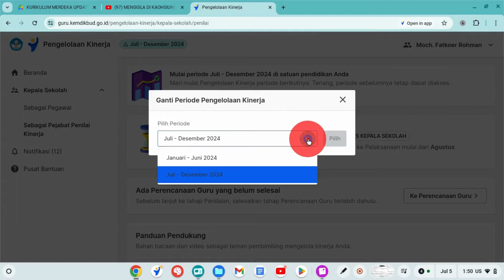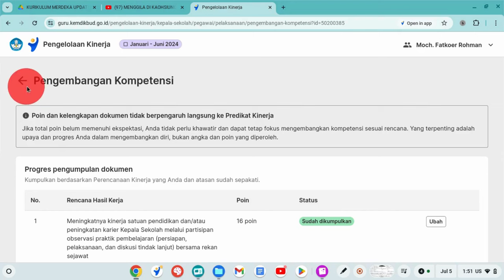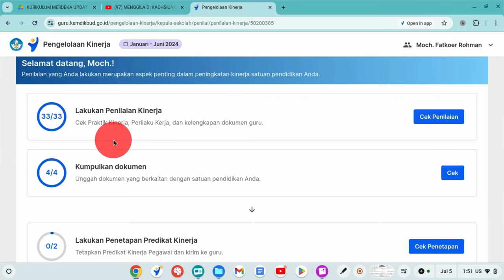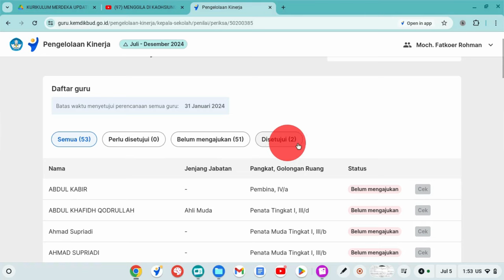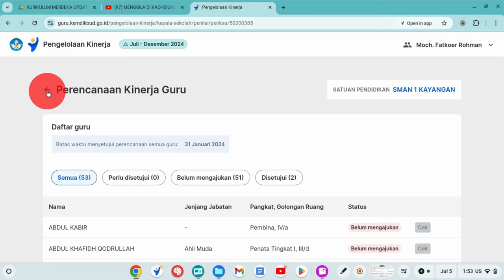DATA AMAN. BOLAK-BALIK KE PERIODE JANUARI - JUNI KE JULI - DESEMBER ATAU SEBALIKNYA.